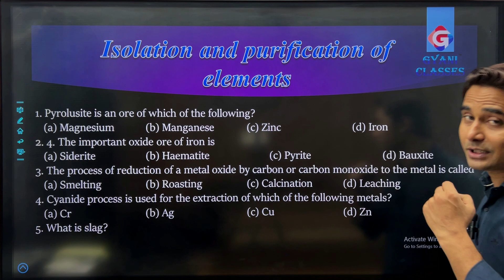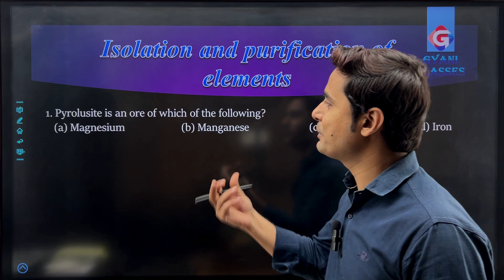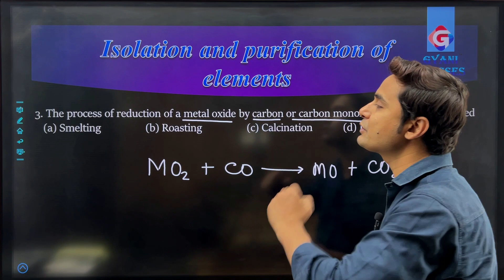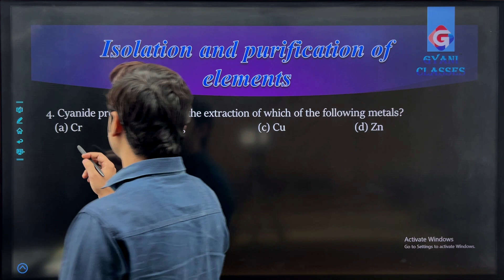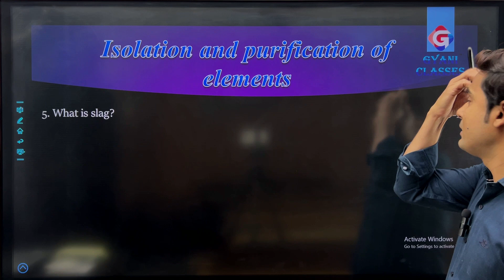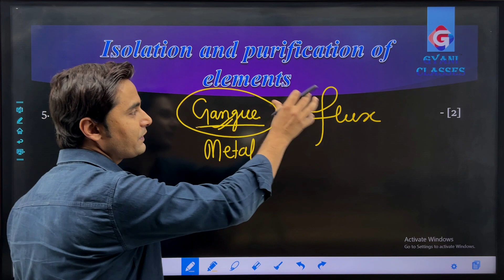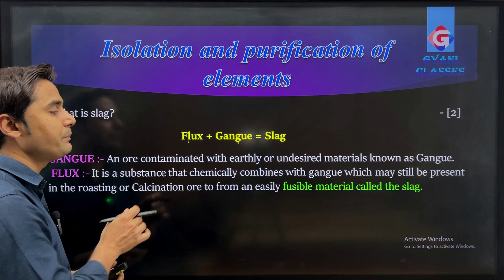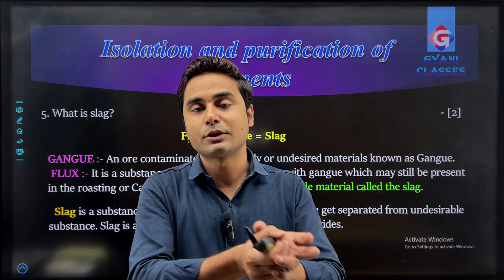6.Purification & Isolation of element BSEB previous year solution 2023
We have observed a trend of asking questions from previous years papers in bihar board too. by practicing previous years papers thoroughly one can score better. Experts also say that one should go through previous years papers who are preparing for board. It is also a key to get success in small period of time.
I have brought previous years questions both objective and subjective asked in last 5 years in bihar board std 12th exam with chapter wise solutions in order to make you understand well. (Bihar board repeat questions in every 7 years.)
I have tried to make it more interactive with fun and picture tools.
Solutions are the ncert  based in a simple language.
Hope you guys like and enjoy it and get benefited by my this effort.